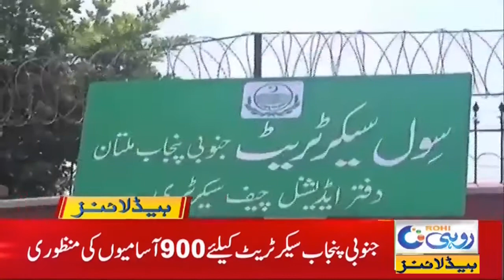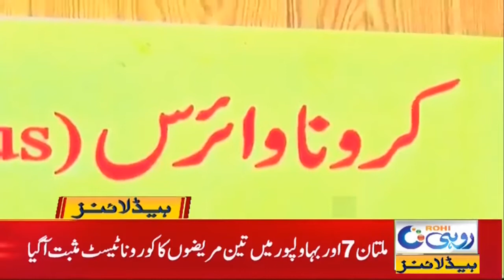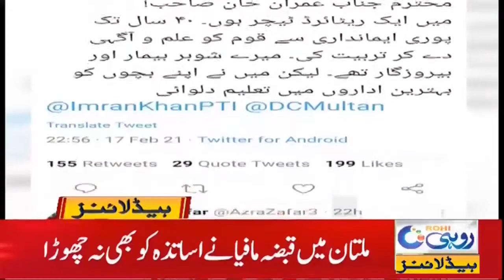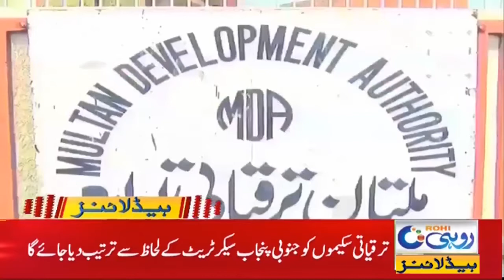Employment opportunities for the youth of South Punjab | 1am News Headlines | 20 Feb 2021 | Rohi